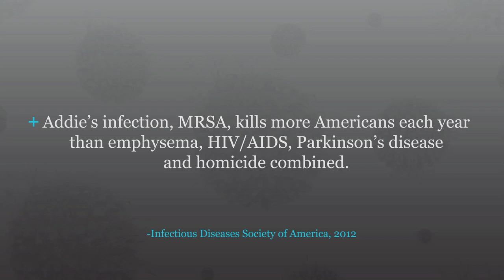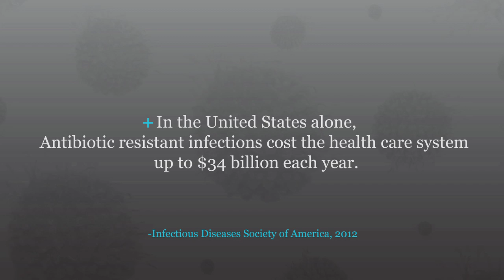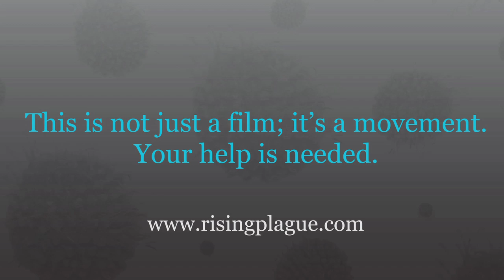Rising Plague - Trailer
Infectious diseases are more powerful than ever, and not enough is being done to keep up. Antibiotics are abused and over used in the medical field and beyond. Meanwhile, antibiotic drug discovery has come to a halt.

A united front from doctors, politicians, pharmaceutical companies and most of all, citizens like you and I who are at risk of life-threatening bacterial infections is needed.